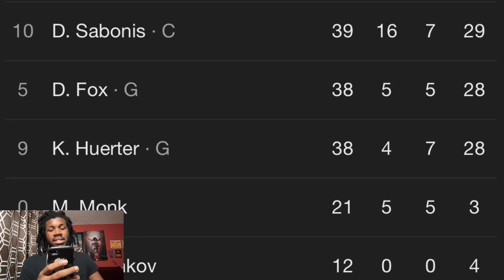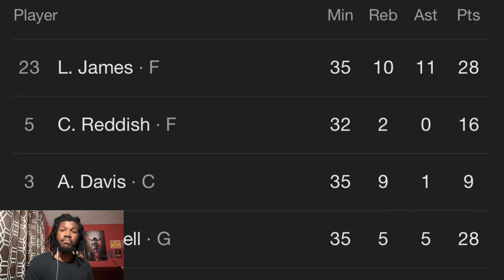KINGS VS LAKERS REACTION 2023 LOS ANGELES LAKERS VS SACRAMENTO KINGS HIGHLIGHTS REACTION 2023